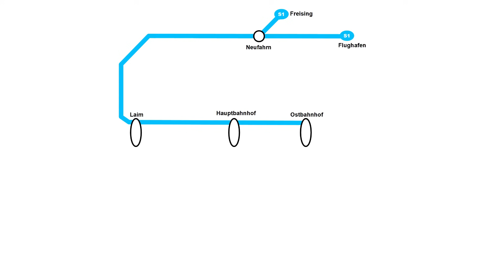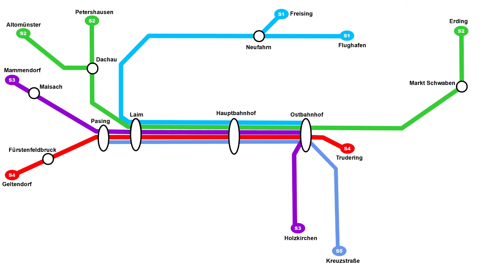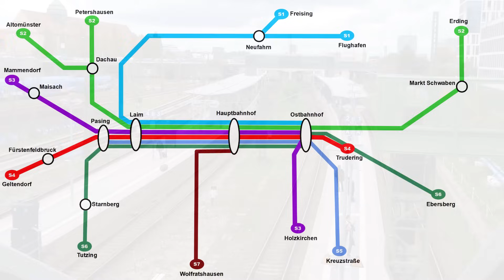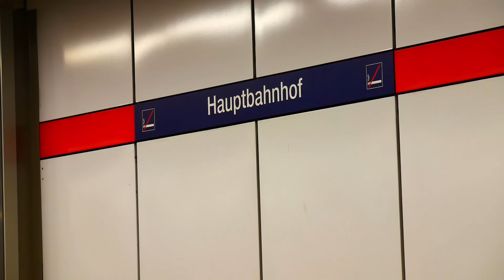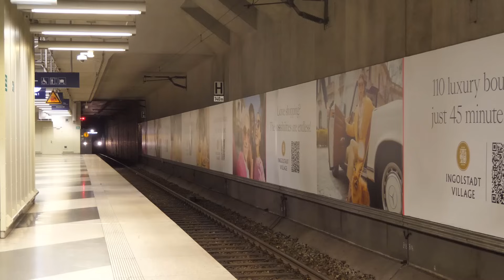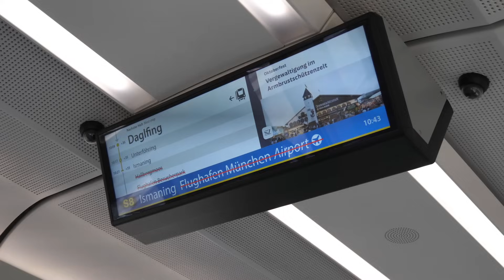[Doku] S-Bahn München (2024) | Fast 1 Mio. Fahrgäste täglich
Die S-Bahn München ist das am 2. stärksten Frequentierte S-Bahn Netz Deutschlands. Zwischen 850 und 950k Fahrgäste sind hier täglich unterwegs.
Das ganze passiert mit aktuell 8, bald 9 S-Bahnlinien auf einem 444 km langen Netz. Zentraler Baustein dieses interessanten Netz ist die Stammstrecke.
Neben dieser gibt es aber auch einige idyllische Strecken im Netz.